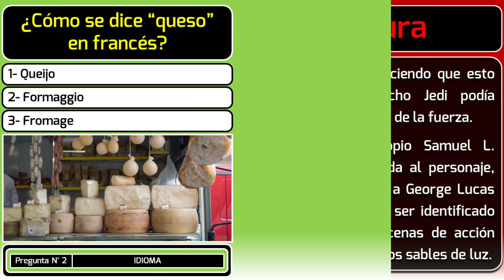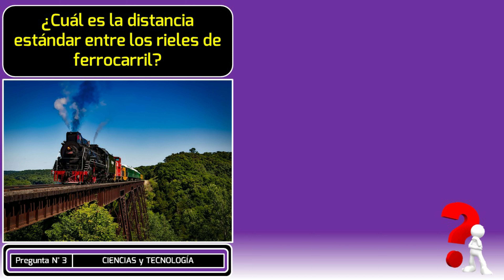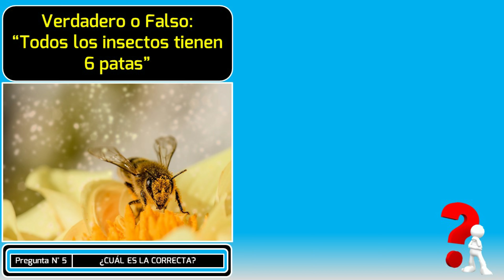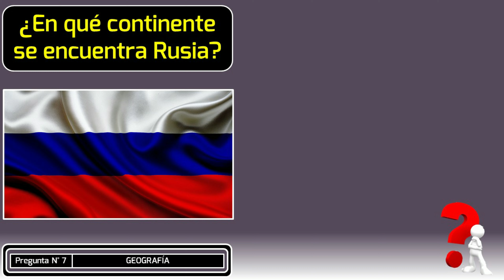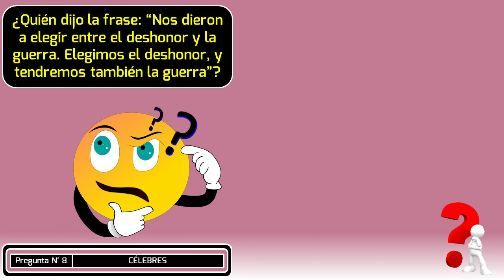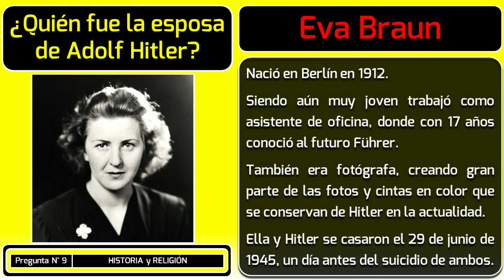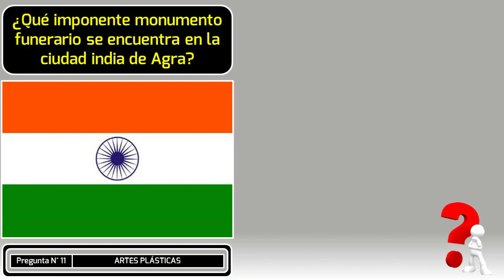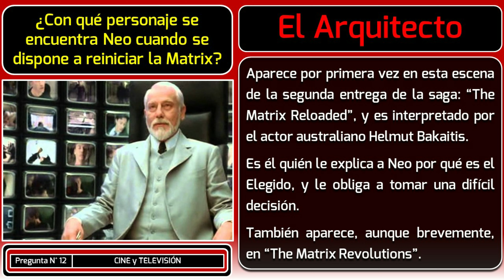12 preguntas de Cultura General con RESPUESTAS PLUS - ¿CUÁNTAS PATAS TIENE UN INSECTO? / EP. 02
¿Sabes de qué color es el sable de Mace Windu, cómo se dice queso en francés, en que continente está Rusia,  o quién fue la Esposa de Adolf Hitler?

Esto y mucho más en esta entrega de EL BICHITO DE LA CURIOSIDAD, donde no solo podrás poner a prueba lo que sabes, sino también aprender un poquito más.

Son 12 PREGUNTAS CON RESPUESTAS PLUS, ideales para escuchar en cualquier momento, ya sea que esté caminando, manejando, en el autobús o recostado tranquilo en tu casa. ¡Incluso puedes desafiar a tu familia o amigos!

Los temas son variados, y abarcan desde Geografía e Historia hasta Ciencia y Deporte.

¿Te animas a sentir curiosidad?

Entonces ¡VAMOS!